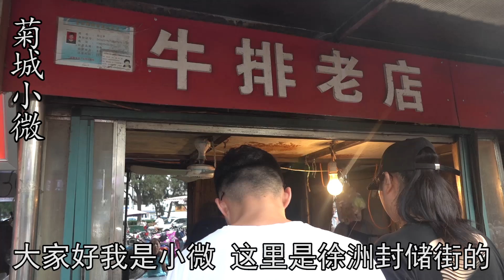实拍徐州街头最便宜牛排店，出摊就排队，没有门没有窗顾客探头买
"我们的目的是分享美味食品的制作过程，所有食材的获取和使用都符合道德和法律原则。" 实拍徐州街头最便宜牛排店，出摊就排队，没有门没有窗顾客探头买